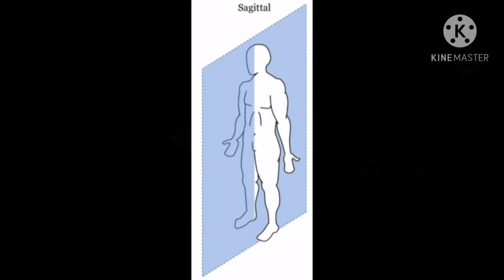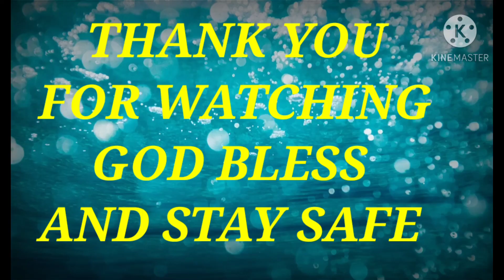BODY PLANES AND MOVEMENTS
SAGITTAL PLANE
FRONTAL PLANE
TRANSVERSE PLANE